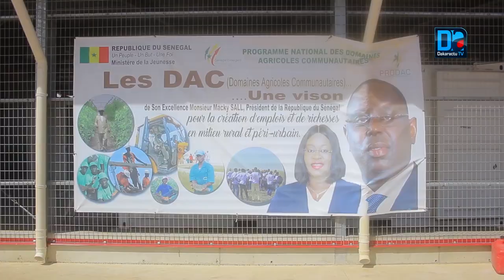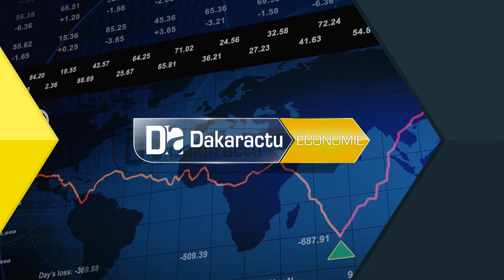13e édition du Salon de l'élevage: "Au-delà de l'agriculture, le PRODAC fait aussi de l'élevage" P